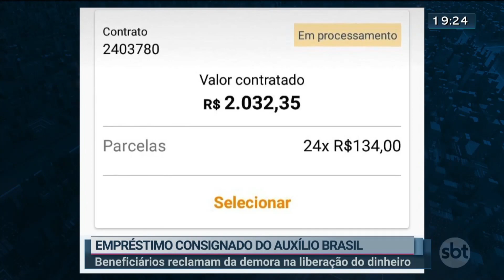Notícias do SBT Brasília 2ª Edição | 21/10/2022